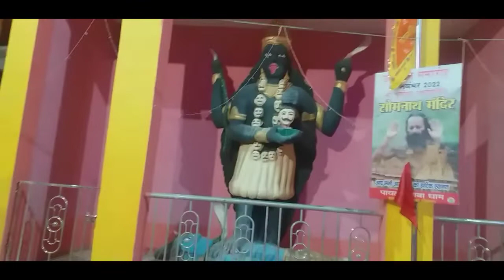Sasaram Pilot Baba Mandir Bihar Amazing Travel Vlogदक्षिण बिहार का सबसे भव्य पायलट बाबा मंदिर ससाराम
Sasaram Pilot Baba Mandir Bihar Amazing Travel Vlog दक्षिण बिहार का सबसे भव्य पायलट बाबा मंदिर ससाराम

Now I have planned for my home town tour Sasaram to show you Pilot Baba Ashram on the occasion of Budha Jayanti postponing Patna tour for 1 day. Pilot baba ashram amazing temple of Budha and Shiva along with Somnath temple.

Pilot baba ashram sasaram amazing tour Ashram Buddha temple,Pilot baba ashram Shiva temple,